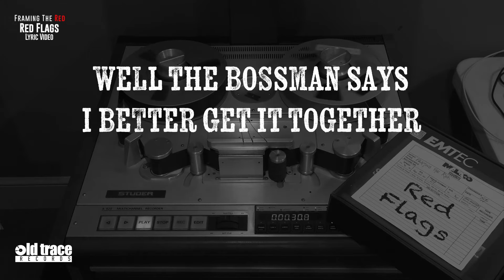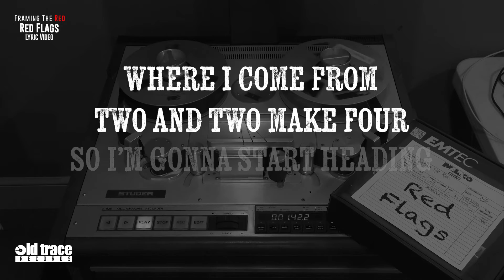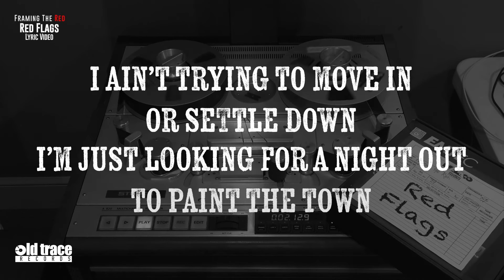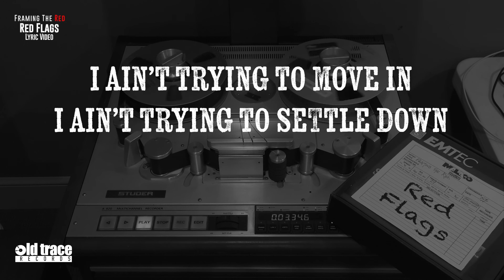Framing The Red - Red Flags (Lyric Video)